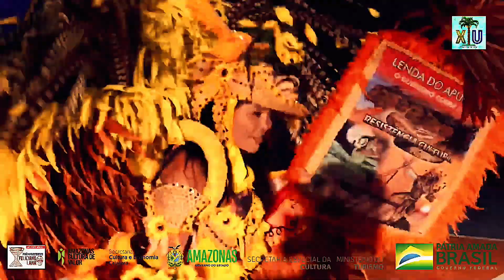FEST LENDAS LIVE SHOW 2020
Este projeto foi contemplado pelo PROGRAMA CULTURA CRIATIVA 2020/LEI ALDIR BLANC - PRÊMIO FELICIANO LANA" DO GOVERNO DO ESTADO DO AMAZONAS, com apoio do
GOVERNO FEDERAL - MINISTÉRIO DO TURISMO - SECRETARIA ESPECIAL DA CULTURA, FUNDO
NACIONAL DE CULTURA.

Curta essa grande produção do Instituto Xiu que trouxe um pouquinho da lembrança da nossa cultura em meio aos tristes acontecimento causados pela pandemia do novo corona vírus.

Índice do vídeo:
00:00 Abretura
02:27 Apresentação
08:24 Lenda do Jurupari
43:07 Lenda do Tucumã
1:38:44 Lenda do Apurinã
2:35:16 Agradecimentos